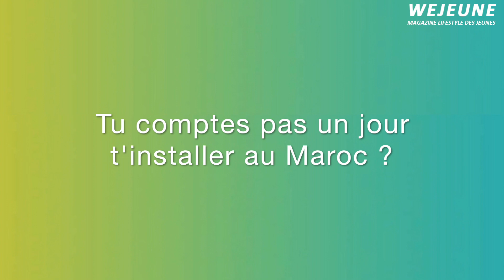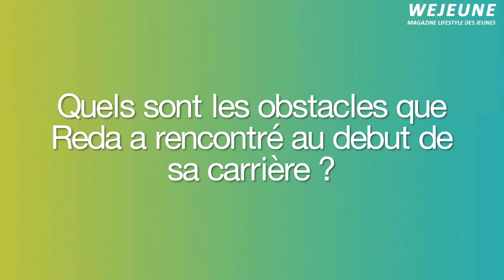Interview : Reda El Maroufi - À coeur ouvert sur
📍Nos remerciements à @commons.work

Powered by @lab20agency

Wejeune.com est le magazine 100% lifestyle et tendance des jeunes au Maroc